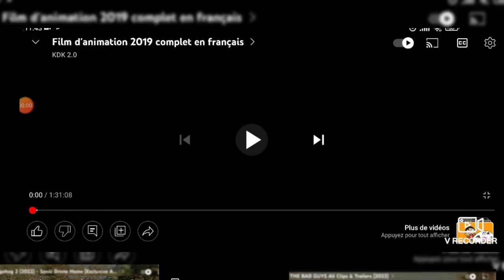Sonic Le Film